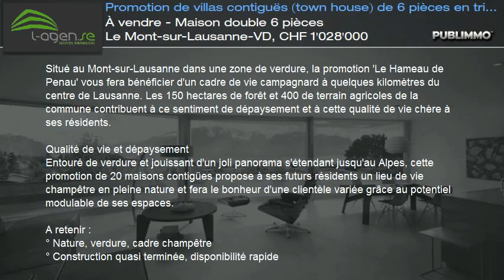À vendre - Maison double 6 pièces Le Mont-sur-Lausanne-VD, CHF 1'028'000